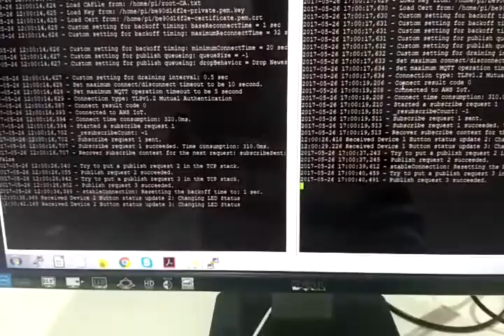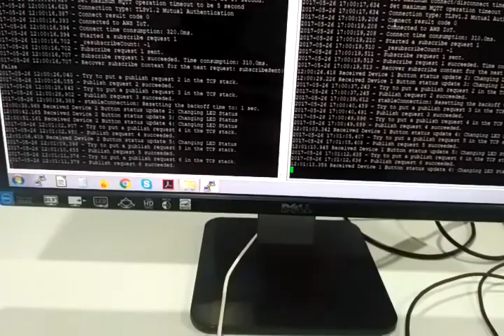MQTT using Raspberry Pi and Amazon AWS IoT